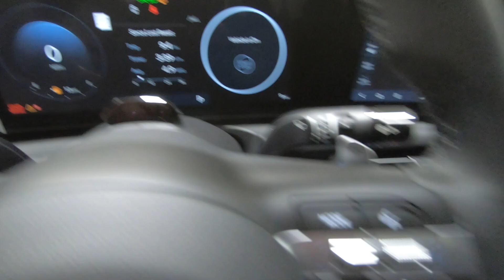New 2025 Hyundai SANTA CRUZ XRT AWD Truck For Sale In Columbus, OH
Please visit Ricart Hyundai to view this New Phantom Black 2025 Hyundai SANTA CRUZ XRT AWD for sale near Columbus, Ohio.

Stock #: HTS1251

Description:
2025 Hyundai SANTA CRUZ XRT AWD
New 2025 Hyundai SANTA CRUZ XRT AWD Truck is For Sale in Groveport, Ohio. This model comes equipped with a 2.5 L engine, 8-Speed Auto-Shift Manual w/OD transmission, and is finished in Black paint. No matter what you're looking for in a vehicle, you can be certain that our sales staff will assist you in finding the perfect model for your lifestyle. Our finance department can help you find the finance or leasing program that is best for you. Find us at 4255 S Hamilton Rd Suite 180 in Groveport, OH 43125, only a short trip away from Columbus, Grove City, and Reynoldsburg.